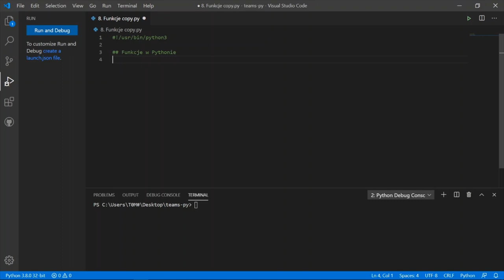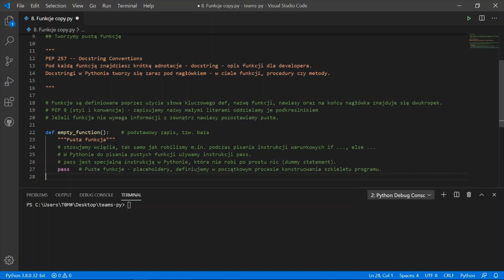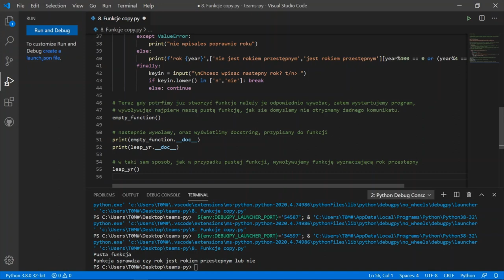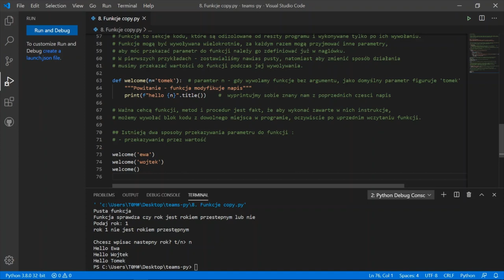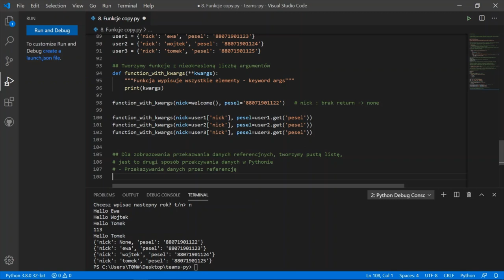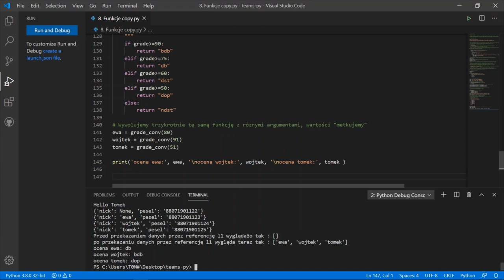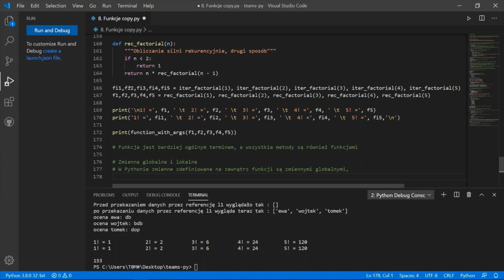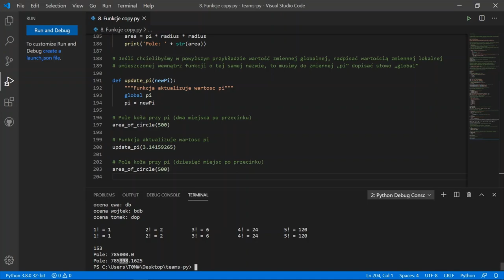#8 Funkcje - kurs Python 3 [Tutorial Python]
Tutorial Lab. Programowanie komputerów Python 3.8

W tym kursie znajdziesz szczegółowe informacje na temat:

⭐Rodzajów Funkcji w Pythonie
⭐Funkcje puste
⭐Funkcje rekurencyjne w programowaniu
⭐Docstring Python 3
⭐Metody, Procedury w języku wysokiego poziomu
⭐Funkcje z parametrami oraz bez parametrów
⭐Przekazywanie parametrów przez wartość i referencje Python
⭐Zmienne globalne i lokalne Python